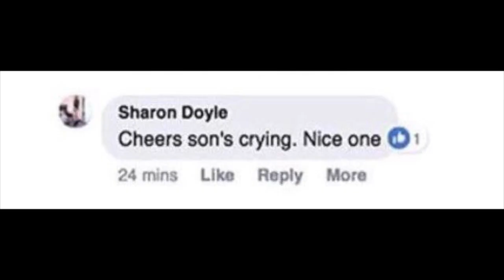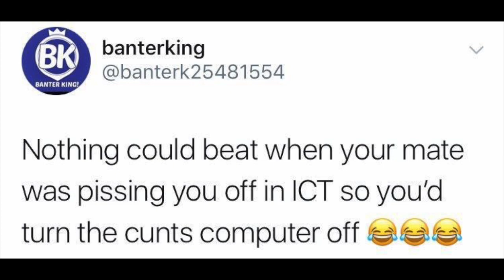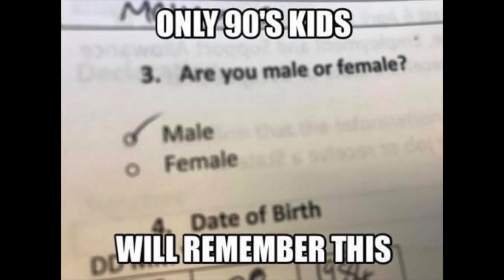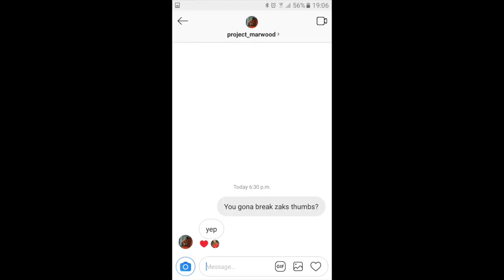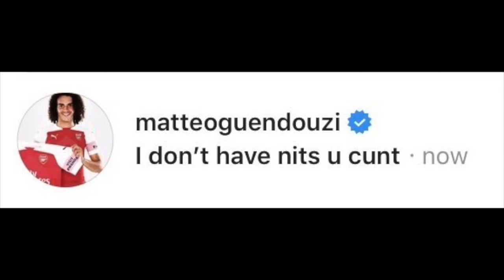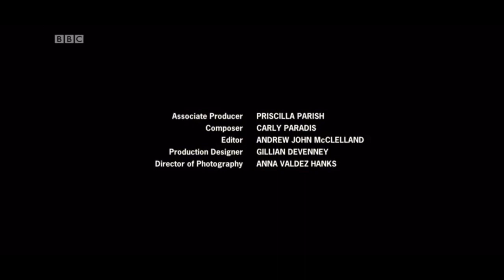2 years in under 8 minutes